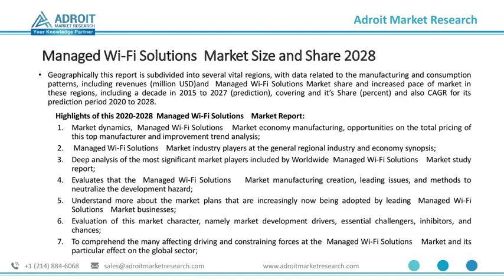Managed Wi-Fi Solutions Market Growth Insight| Share|Competitive Analysis|Statistics|Region 2028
Managed Wi-Fi Solutions Market # Adroit Market Research
There was a lack of staff for the creation, transportation, and documentation processes, joined by a withdrawal on the lookout for plants and keyword, which made issues in delivering Managed Wi-Fi Solutions for global exchange and made getting to excellent Managed Wi-Fi Solutions of present day assortments for homegrown horticulture troublesome.